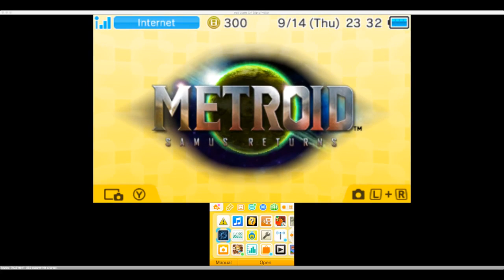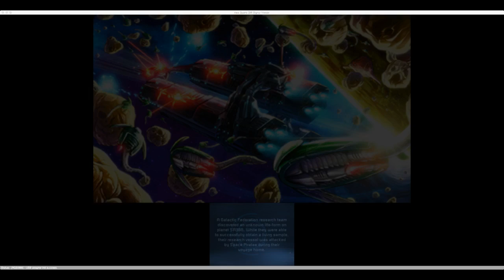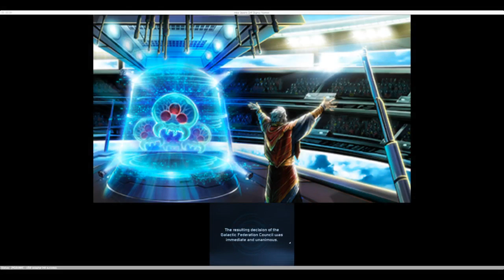RetrospectGreg Plays Metroid Samus Returns Part 1: The First Metroid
So I'm testing out my 3DS capture device and let's see if it holds up. Still trying to work out the kinks a little bit, but if you have any feedback, let me know. We're playing Metroid: Samus Returns for the 3DS.